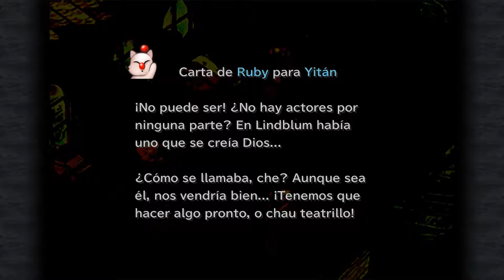Final Fantasy IX 15 - Pinnacle Rocks. La Uña de Dragón